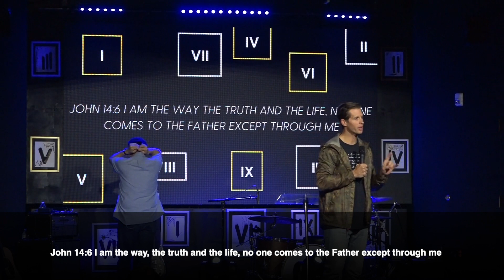Somos Church - HUMAN: EIGHT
HUMAN: Eight
Join us for an inspiring message from our Lead Pastor Coy Lindsey.
Somos Church / Lakeland, FL

Through Jesus, transformation is possible.

God wants you to be a pro at being who you were created to be.

2 Corinthians 3:18
And all of us, with unveiled faces, seeing the glory of Lord as though reflected in a mirror, are being transformed into the same image.

Let your weakness become your strength!

2 Corinthians 12:10
When I am weak, then I am strong.

John 14:6
I am the way, the truth and the life, no one comes to the Father except through me.

Saturday 6pm
Sunday 10am